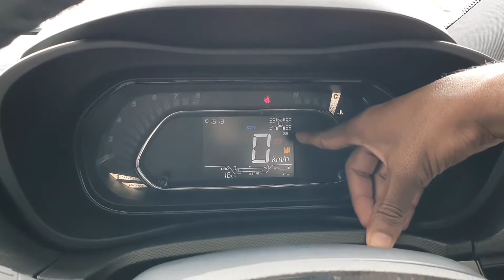Tata Nexon dark Dark edition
credit for this video Motor craze